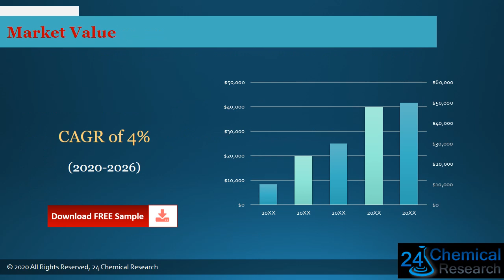Global Air Conditioner Refrigerant Market Insights, Forecast to 2026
Download FREE Research Report Sample PDF:
Air Conditioner Refrigerant market growth
Air Conditioner Refrigerant market
Air Conditioner Refrigerant
Air Conditioner Refrigerant market is segmented by region (country), players, by Type, and by Application. Players, stakeholders, and other participants in the global Air Conditioner Refrigerant market will be able to gain the upper hand as they use the report as a powerful resource. The segmental analysis focuses on revenue and forecast by region (country), by Type and by Application in terms of revenue and forecast for the period 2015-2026.